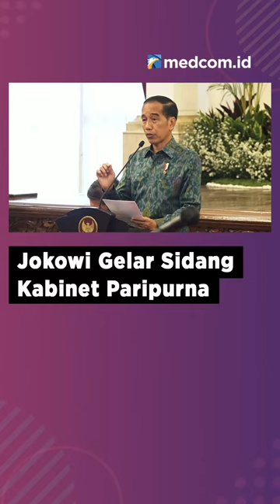ARAHAN PRESIDEN JOKOWI UNTUK EKONOMI INDONESIA 2023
Presiden Joko Widodo menggelar Sidang Kabinet Paripurna untuk membahas perkiraan kondisi ekonomi Indonesia pada 2023, ketahanan pangan dan energi, Selasa (6/12/2022). Sejumlah langkah yang akan diambil oleh pemerintah yakni terkait belanja APBN, APBD dan BUMN agar bisa meningkatkan konsumsi masyarakat.

Presiden Jokowi menekankan para menteri kabinet untuk bisa waspada dengan sejumlah krisis yang akan terjadi seperti krisis ekonomi, krisis pangan dan kemungkinan ekspor yang akan menurun. Terkhusus untuk krisis pangan, Jokowi minta Menteri Perdagangan melakukan kalkulasi secara matang terkait stok pangan utamanya beras.

Selain itu, Presiden Jokowi juga meminta para kementerian dan lembaga untuk bisa meningkatkan kolaborasi dan mengesampingkan ego sektoral agar bisa melakukan konsolidasi yang baik dalam hal konsolidasi data, kebijakan dan konsolidasi level implementasi.